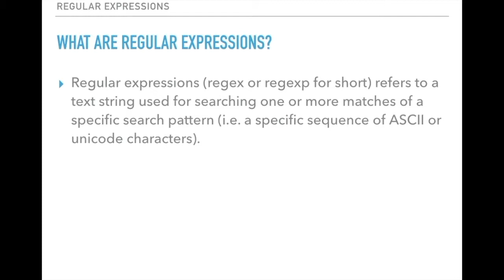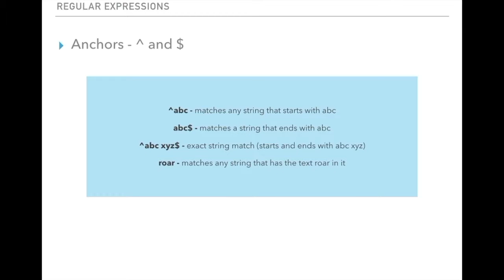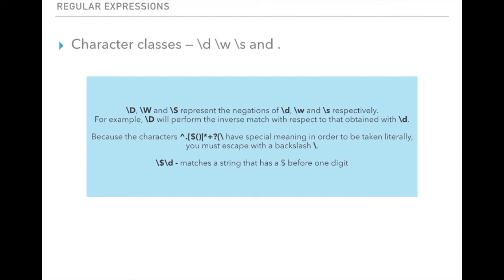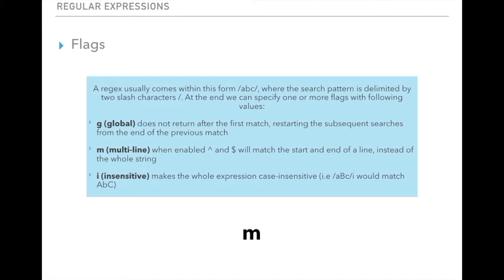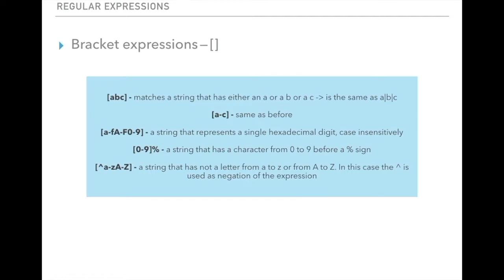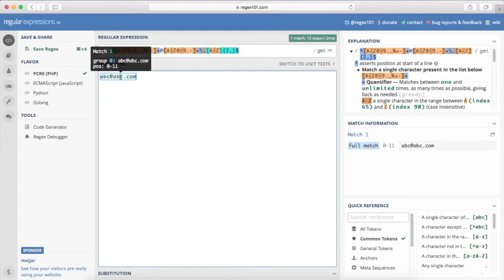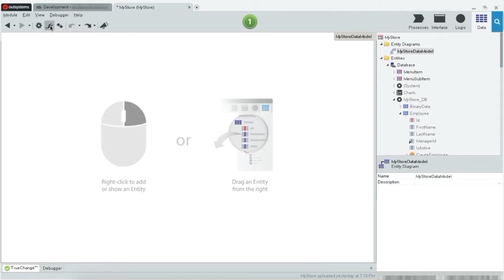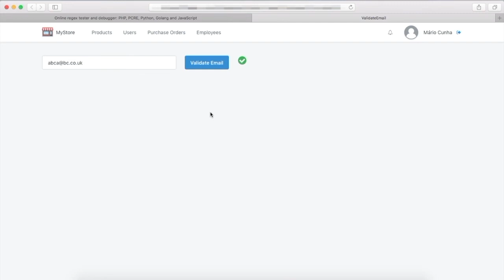OutPower Tutorial - Regular Expressions (OutSystems)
On this video we talk about Regular expressions and how we can use them in OutSystems. We go through its composition, how to use in OutSystems and share some online tools that we can use to test out the expressions.